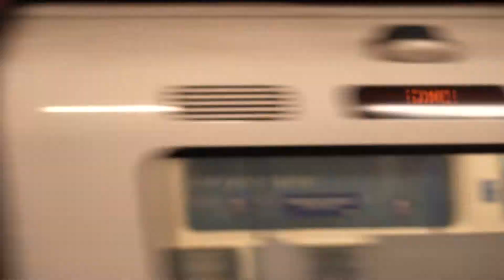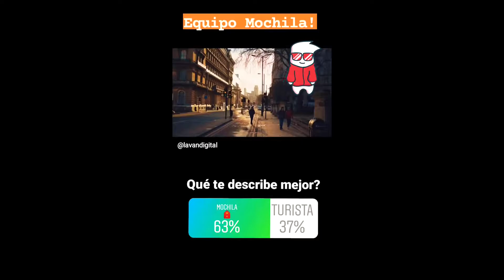CALLEJEANDO! - a qué HUELE LONDRES? (ft. GoPro Max) | La Van Digital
Callejeando es un nuevo segmento del canal donde con la ayuda de la GoPro Max mostraremos Londres de forma inmersiva. Dónde Comer, Qué ver en la ciudad, nuestros lugares favoritos y mucho más en Callejeando!

Quiénes Somos?
Somos Lesly y Kevin, una pareja de viajeros-mochileros cuyo principal sueño es convertirse en Nómadas Digitales. Con nuestro canal queremos mostrar la realidad de viajar y vivir en el extranjero, podrán encontrar consejos para trabajar, estudiar, dónde comer, cómo adaptarse, divertirse, en fin, sobrevivir siendo un migrante.